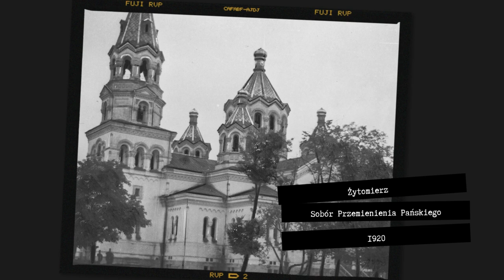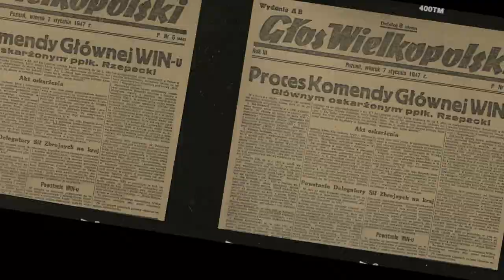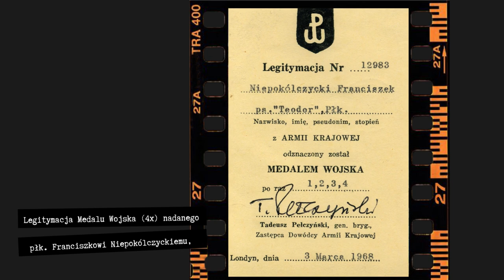Franciszek Niepokólczycki - Patriota, Bohater, Człowiek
Prezentacja multimedialna do projektu "Franciszek Niepokólczycki - Patriota, Bohater, Człowiek", realizowanego przez Filharmonię im. K. Szymanowskiego w Krakowie.

Materiał dostępny na licencji Creative Commons Uznanie autorstwa - Na tych samych warunkach 3.0 Polska (BY-SA)